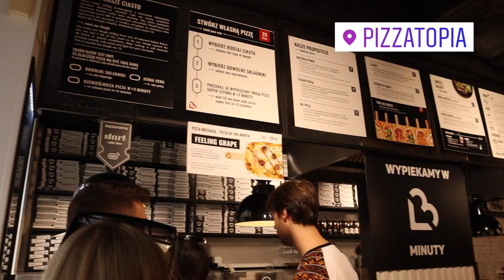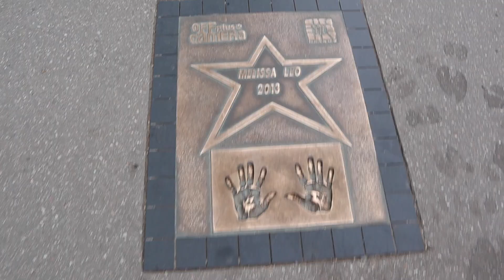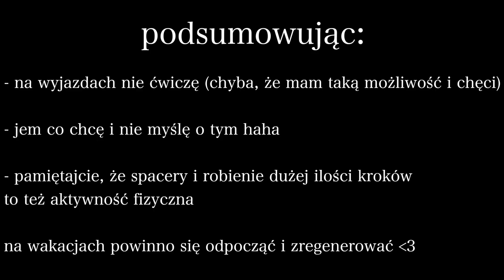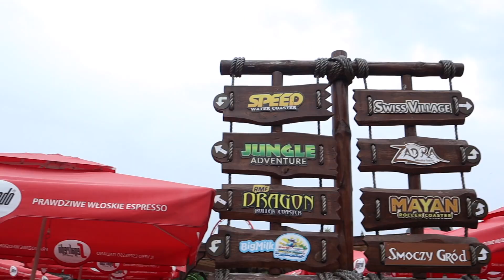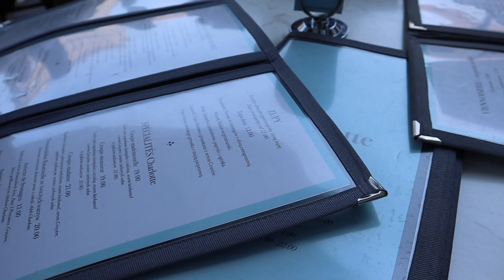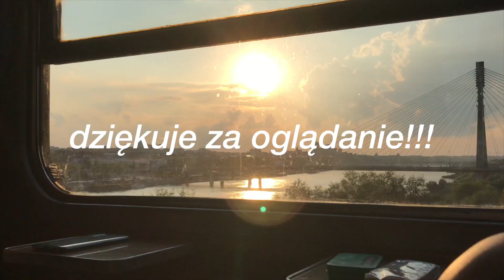SUMMER DIARIES! | energylandia, rollercoaster ekipy i dobre jedzonko w krakowie 🥐✨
dzień dobry! dzisiaj dość chaotyczny vlog, ale bardzo ważny dla mnie, bo uwielbiam wracać do takich po jakimś czasie!
mam nadzieję, że wam się spodobał 🌸 nie zapomnijcie o subskrypcji i łapce w górę!

☆ mini q&a☆
ile mam lat? w lipcu 19
czym nagrywam? canon eos m50/iphone 7+